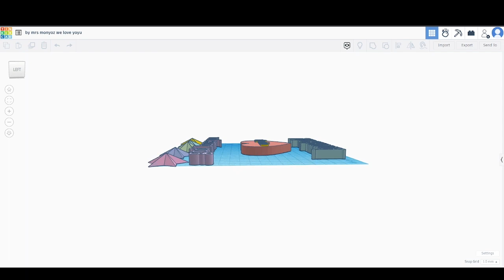Tech Fair 2023: Brooklyn (3rd grade) - "God Loves You" TinkerCAD Creation